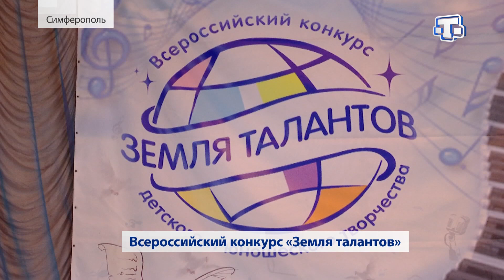Всероссийский конкурс «Земля талантов»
Душевные выступления и строгие вердикты жюри. В Симферополе прошел республиканский отборочный тур Всероссийского конкурса «Земля талантов». 4 номинации и 90 претендентов на поездку в Москву. Как проходило прослушивание − знает наш корреспондент Севиля Меметова.